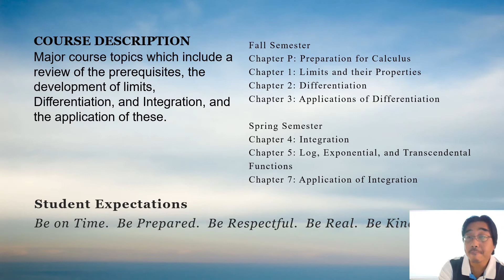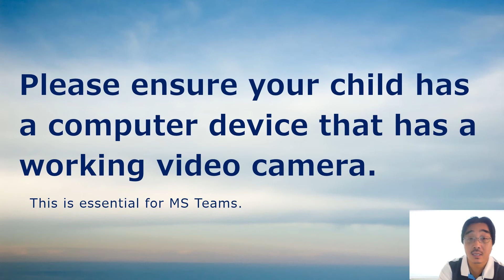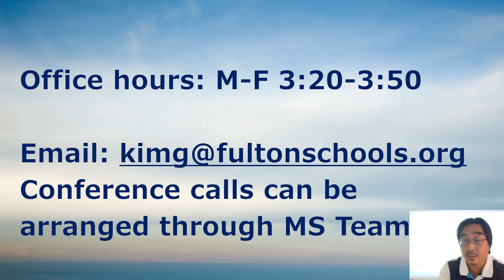Kim, Gene, Calculus